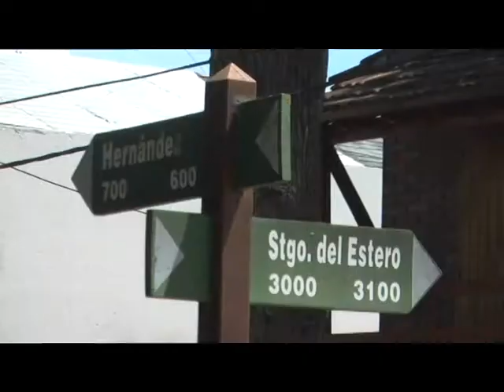COMISARIO DAMONTE DETENIDOS POR ROBOS Y VANDALISMO